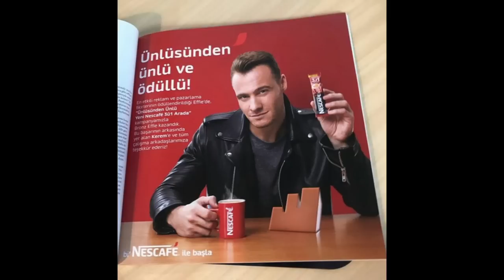Очень особенный с Керемом Бюрсином...